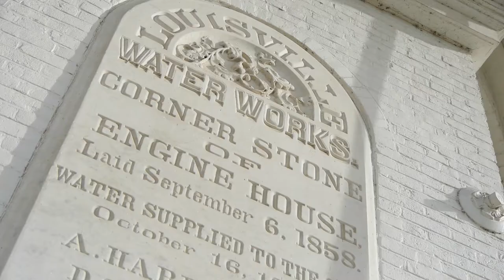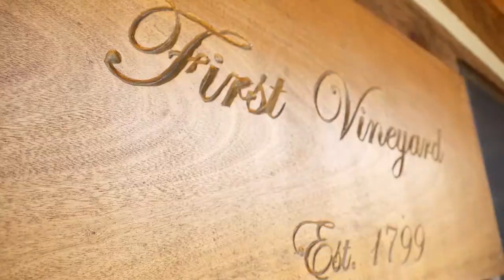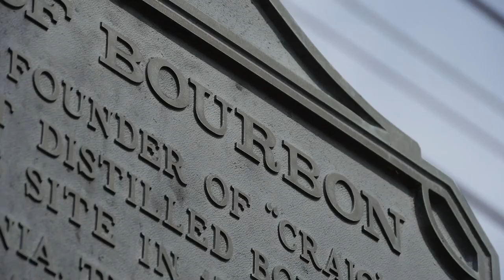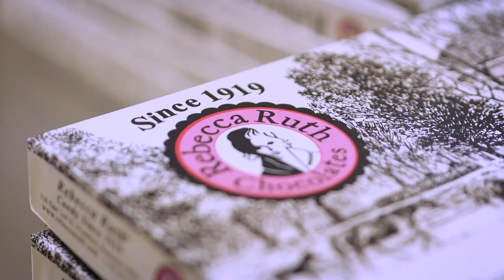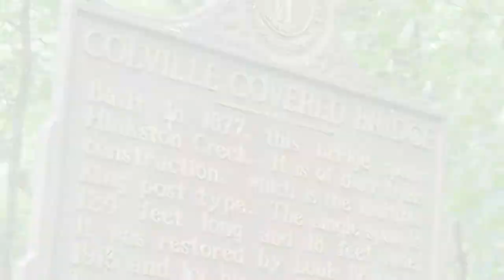Kentucky's Best Historical Spots as Featured on the Downstream TV Series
Historical spots in Kentucky shown in this video list includes Frazier History Museum, Stitzel Weller Distillery, Louisville Water Tower, High Bridge Park, Dix Dam, Kentucky River Museum, First Vineyard, Young's High Bridge, Four Roses Distillery, Royal Spring, Buffalo Trace Distillery, Rebecca Ruth Candy, Castle & Key Distillery, Lost River Cave, My Old Kentucky Home, Colville Covered Bridge, and the Kentucky River.

Content
0:00 Open
0:20 Frazier History Museum
0:31 Stitzel Weller Distillery
0:46 Louisville Water Tower
1:05 High Bridge Park
1:20 Dix Dam
1:38 Kentucky River Museum
1:54 First Vineyard
2:16 Young's High Bridge
2:26 Four Roses Distillery
2:45 Royal Spring
2:55 Buffalo Trace Distillery
3:10 Rebecca Ruth Candy
3:26 Castle & Key Distillery
3:43 Lost River Cave
3:59 My Old Kentucky Home
4:13 Colville Covered Bridge
4:29 Kentucky River